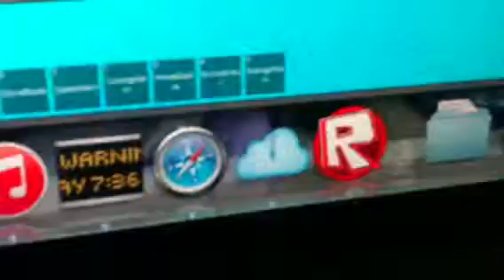Freightus Clone Glitch :O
I was playing FSL2 and I was lvl 99 and bout to lvl up,I choose to do a quest of killing Freightus and I saw he have 750 hp at start because his clone is the one with it,and I almost died,but luckily I killed him.NOW IM LVL 100 :D